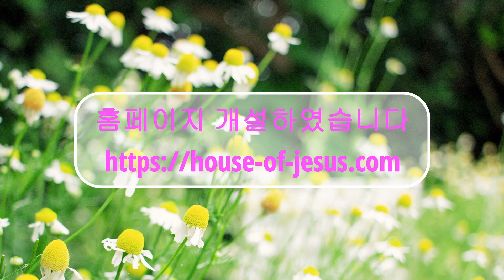[요한복음](24) 외모로 판단하지 말고 공의롭게 판단하라 ㅣ요7:10-24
할렐루야~ House of Jesus 홈페이지 개설하였습니다!  이곳을 찾으시는 모든 분들이 House of Jesus와 함께 열방에 복음을 전파하는 그리스도의 제자로 세워지기를 축원합니다!
예수님의 이름으로 사랑하고 축복합니다!!!